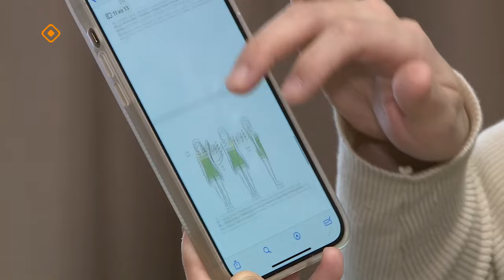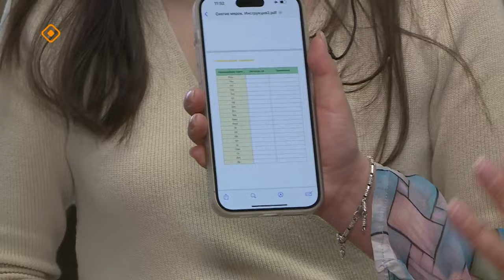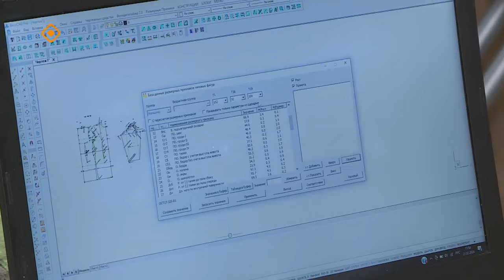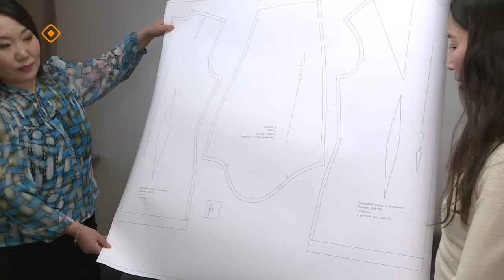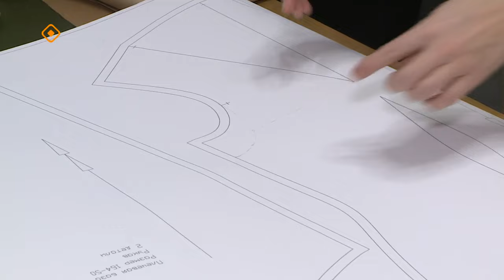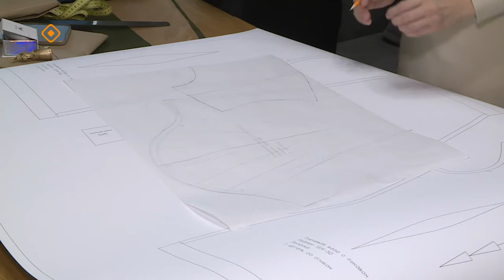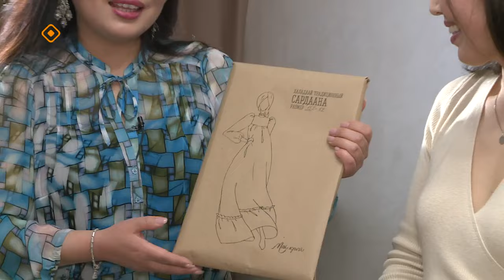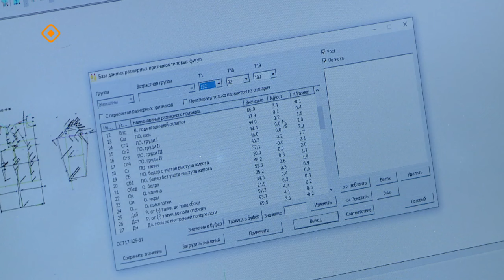«Саха сатаабата суох»: Мария Осипова таҥас киэбин сөпкө ылыыга сүбэ-ама биэрдэ (22.02.24)